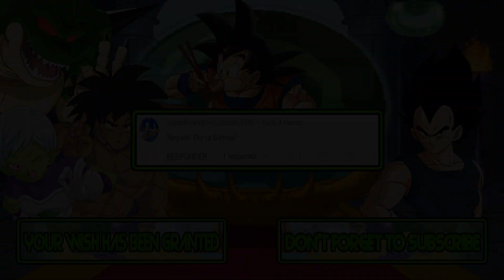M.U.G.E.N Battles | Dio Brando vs Gumball Watterson | JoJo's Bizarre Adventure vs Gumball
Mugen Battles Dio Brando vs Gumball Watterson | JoJo's Bizarre Adventure vs Gumball

Video Requested by SuperBendySonicJoseph2008

► Downloads ◄

► Songs ◄

♪ Solar Wars (NES) Music - Title Theme ♪